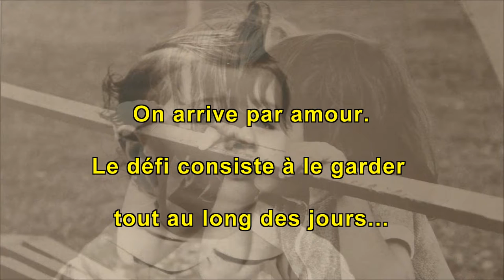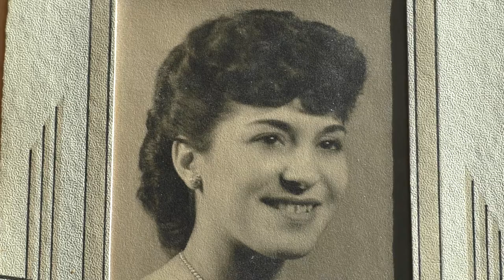Au fil des générations1